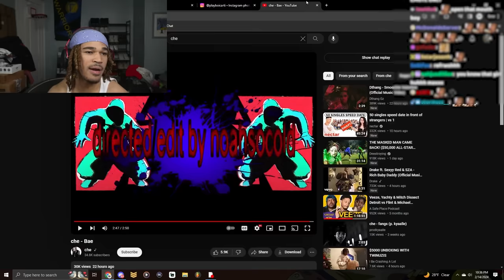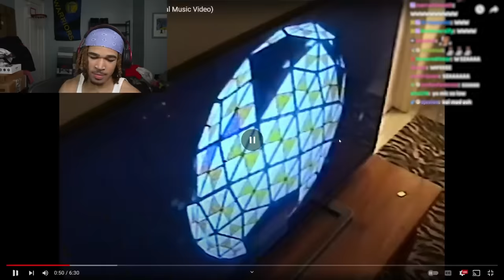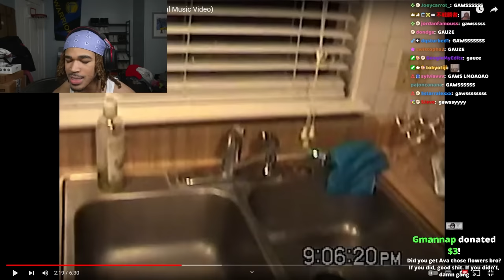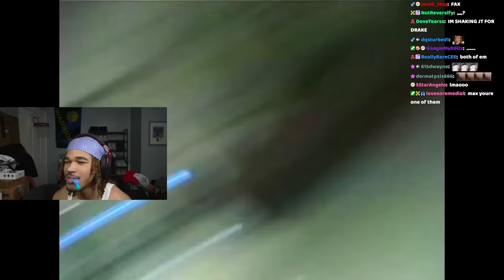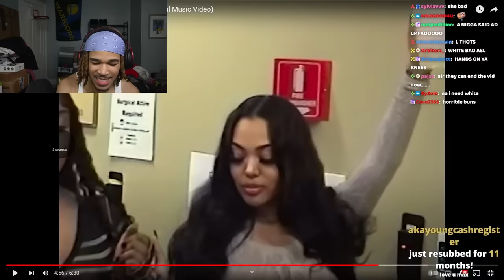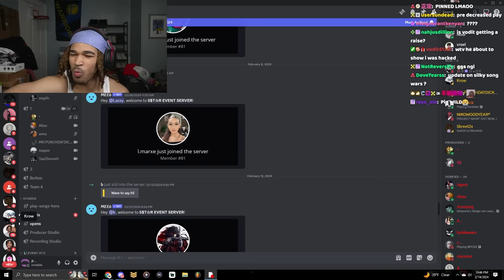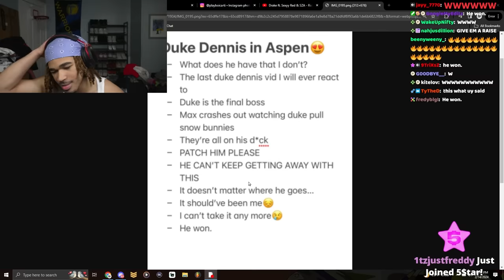Max Reacts to Drake ft. Sexyy Red & SZA - Rich Baby Daddy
In this video, plaqueboymax reacts to Drake ft. Sexyy Red & SZA - Rich Baby Daddy (Official Music Video)!